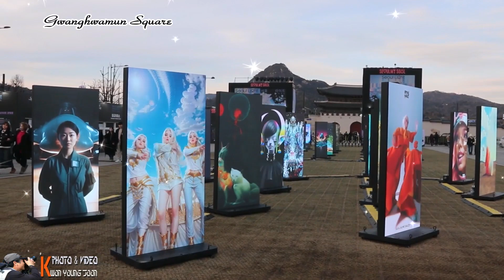2023 서울 빛초롱축제 두번째 이야기(2023,0119)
지난해 12월부터 광화문 일원을
빛으로 물들이던
서울 빛초롱축제를
광화문광장과 청계천을 오랫만에
걸어보며 광화문 미디어파사드와
야경을 동영상으로 담았던것을
재구성해보다...

(광화문역→광화문 빛초롱 축제길→
광화문→청계광장→청계천→
청계2가 교차로→종각역 4.33km)